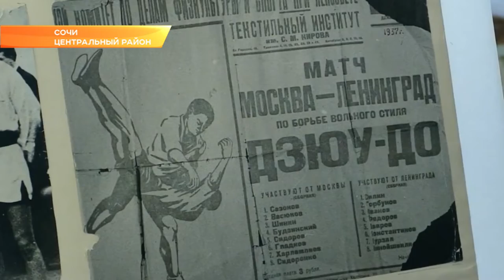В Сочи впервые прошел турнир памяти родоначальника отечественного дзюдо. Новости Эфкате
Соревнования состоялись в спортзале 20-й школы. Турнир организован спортшколой №9 и Федерацией дзюдо и самбо курорта.

В турнире памяти Василия Ошепкова приняли участие 194 юноши и девушки из Москвы, Сочи, Краснодара, Геленджика, Тимашевска, Туапсинского района и Абхазии. Атлеты состязались в девяти весовых категориях. Победители получили дипломы, медали и призы. Также отличившиеся спортсмены награждены в номинациях «За волю к победе» и «За лучшую технику борьбы». Приятным сюрпризом стало награждение спортсменов известным сочинцем, участником проекта «Голос» Нико Неманом, который также является мастером спорта как по дзюдо, так и по самбо.

Василий Ощепков - родоначальник дзюдо в России и один из основателей самбо. Он стал первым русским и третьим европейцем, получившим черный пояс по дзюдо из рук основателя японской борьбы. В 1930 году Ощепков провёл показательные выступления по дзюдо в Центральной высшей школе милиции. И был немедленно приглашён для преподавания там. В 1937 году Ощепков был арестован и умер в Бутырской тюрьме, реабилитирован был лишь в 1957. В Сочи у здания Федерального центра единоборств «Юг Спорт» ему установлен памятник.